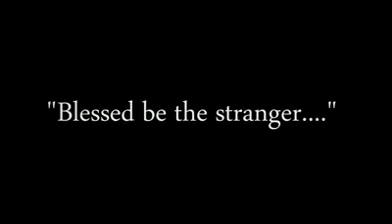Never forget what Allah has done for you